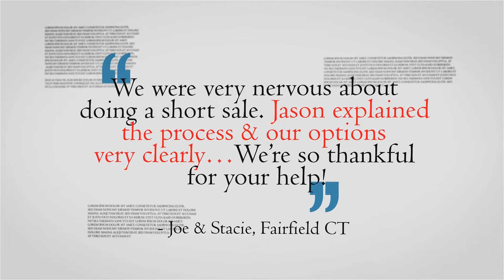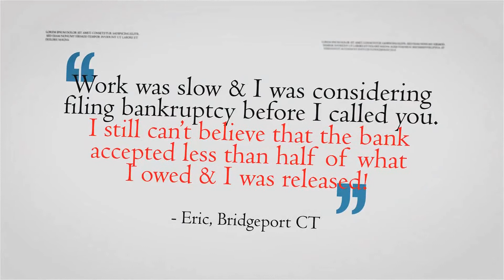Short Sale Testimonials for Jason Milligan / Milligan Realty .com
Listen to some of the Milligan Realty satistfied short sale clients in Fairfield County CT. We have helped dozens of people rebuild their lives after facing foreclosure or who were underwater with their mortgage.